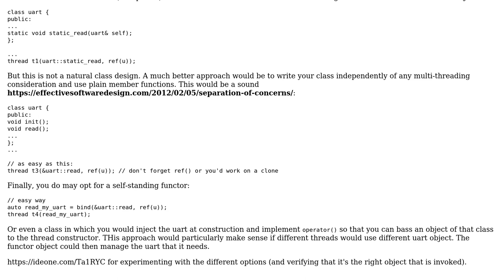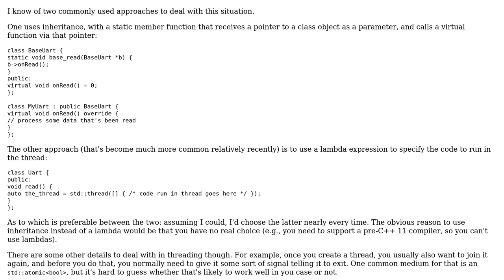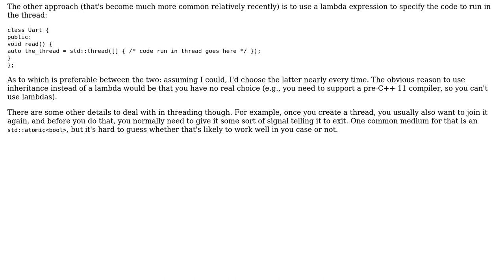Software Engineering: Where to put Read/Write threads in c++ classes (2 Solutions!!)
Software Engineering: Where to put Read/Write threads in c++ classes

With thanks & praise to God, and with thanks to the many people who have made this project possible! | Content (except music & images) licensed under CC BY-SA | Music | Images & others | With thanks to user Jerry Coffin user JAR user Christophe and the Stack Exchange Network Trademarks are property of their respective owners. You are responsible for your own actions.